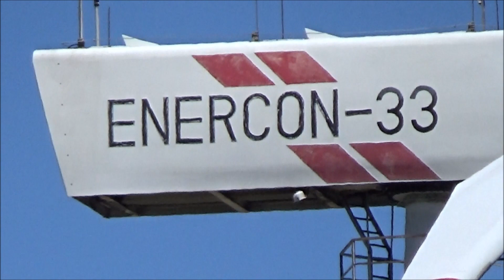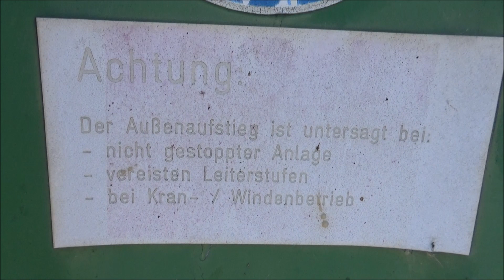Wiatraki Skaszyn - Izbica Kujawska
Trzy turbiny E-40 i jedna E-33